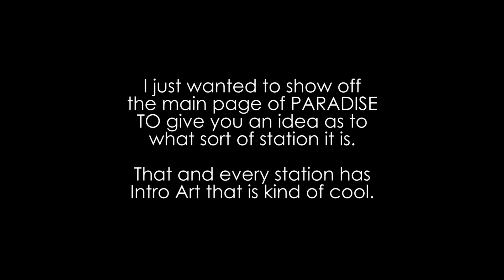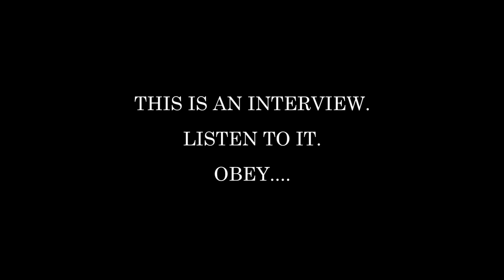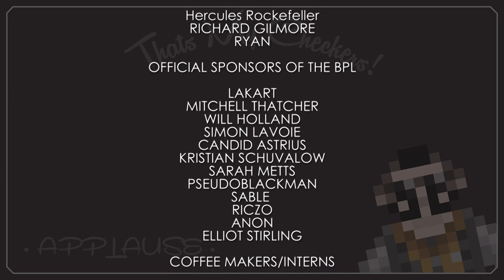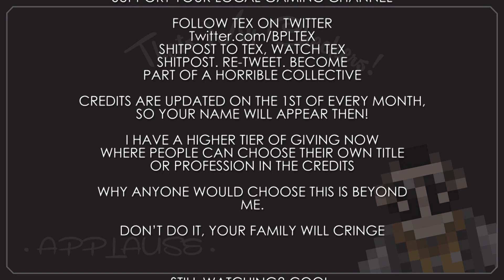Space Station 13: Admin Interview: Rumiluntti of Paradise